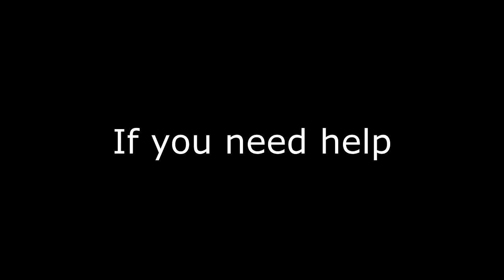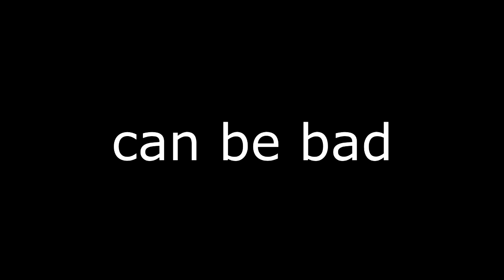Child Support Got Knocked Out Testimony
This is a testimony video of how our credit repair service was able to remove child support from a client's credit report.

Watch how I was able to go from rags to upper class in 2 years